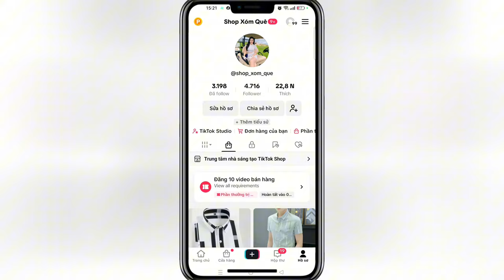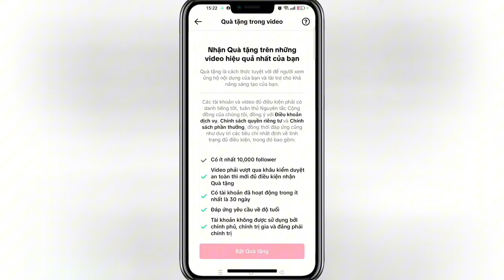Bật tính năng quà tặng trong video trên tiktok